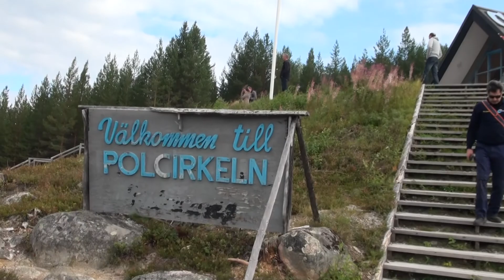Raid Artique Part 3